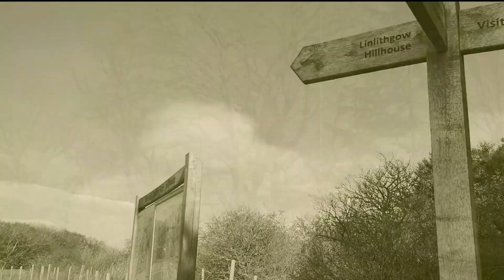Beecraigs Country Park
Taken using a Samsung S10.

Photos and videos of the animal attraction and the Loch